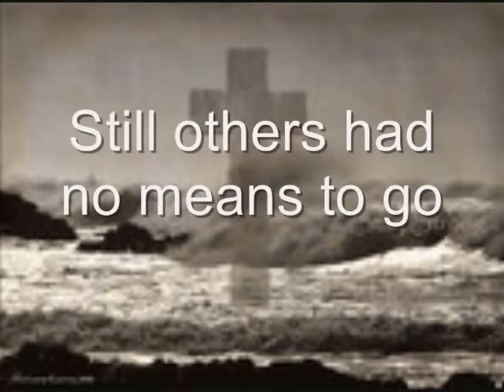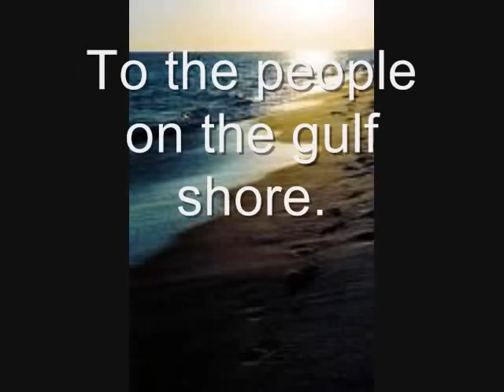Hurricane Katrina Poem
This poem is not mine! It is my grandma's.Madonna Powell.
The pictures are not mine! Hurricane Katrina was  a sad time.

There's been a disaster in the gulf
The worst this country has seen.

Katrina came in with all her fury
From Mississippi to New Orleans

The people were warned that it would be bad
To get out while they could.

The ones who'd survive the storms before
Said they dint see why they should.

Still others had no means to go
To get out of the way.

Some were elderly, some had no cars
So in the Gulf they had to stay.

Now devastation is all around
No place for them to call home.

Rescued from rooftops and transferred out
To live in the Astrodome.

Businesses, homes, and loved ones lost
Lives changed forever more.

The day Katrina showed her strength
To the people on the gulf shore.